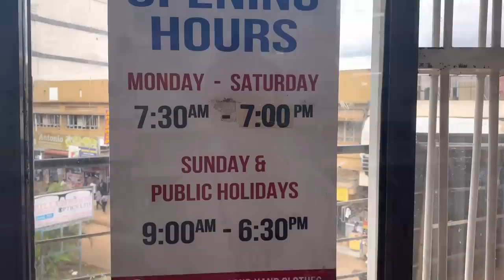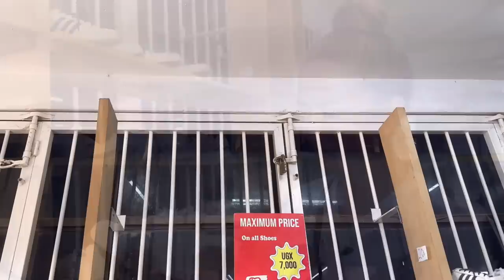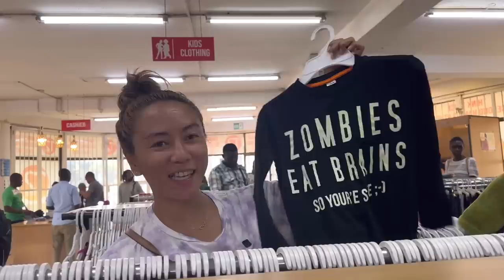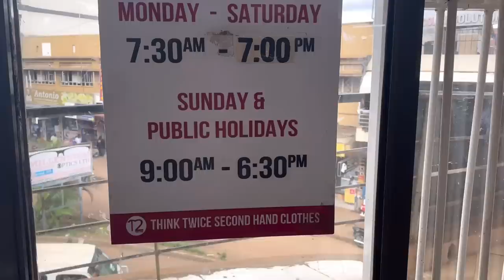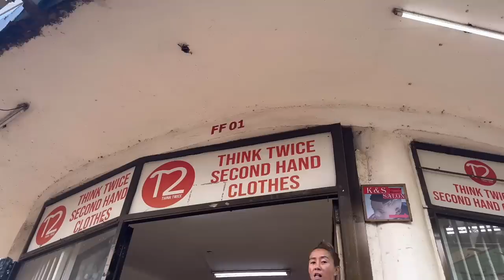SYMPTOMS NG BABY GIRL?!| 🫣UKAY UKAY SA AFRICA- JOSEPH AT TIMOTHY NA BUDOL??!!!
If you enjoyed this video and would like to see more of my life as Filipina sa Africa, Pinay sa Uganda, I am Princess Yiga!

Much Love!